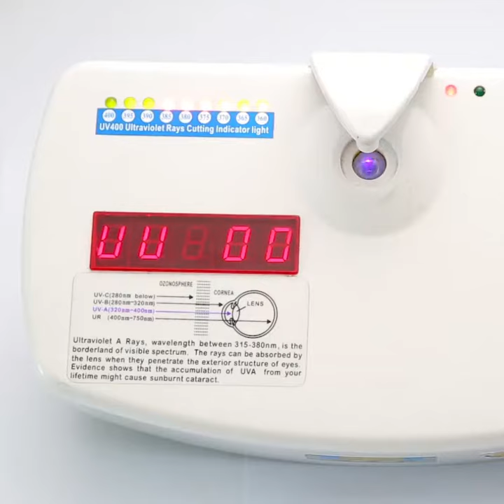Cat eye glasses frame women anti blue light glasses transparent clear computer optical glasses UV400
cat eye glasses frame women anti blue light glasses transparent clear computer optical glasses UV400 vintage oculos eyeglasses on AliExpress. Link to the product:   , price 13,57$ discount 54%!